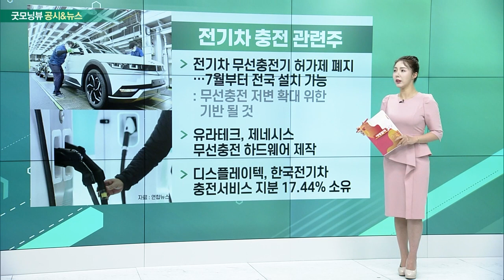반도체 관련주, 전기차 충전 관련주, 기아, 제넨바이오_공시&뉴스 (20230601)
- 인텔, 서울에 'D램 인증 랩' 설립: 삼성·SK와 협력 넓힌다
- 올해 가동 예정… 정확한 랩 규모는 미공개
- 차세대 서버 시장에 더욱 빠르게 진입할 수 있는 기회

전기차 충전 관련주
- 전기차 무선충전기 허가제 폐지… 7월부터 전국 설치 가능
- 유라테크, 제네시스 무선충전 하드웨어 제작
- 디스플레이텍, 한국전기차충전서비스 지분 17.44% 소유

- 전국 사업장 생산중단… “전차종 생산차질”
- 파업 공장, 지난해 매출액의 53% 해당
- 국내 사전 계약 1만대 넘은 EV9도 생산 중단
- 7월 민주노총 총파업 예고… 생산 차질 우려

- 전일 시간외 하한가 기록
- 124억 4000만원 규모 사채 원리금 미지급 발생
- “채권자와 협의할 예정”